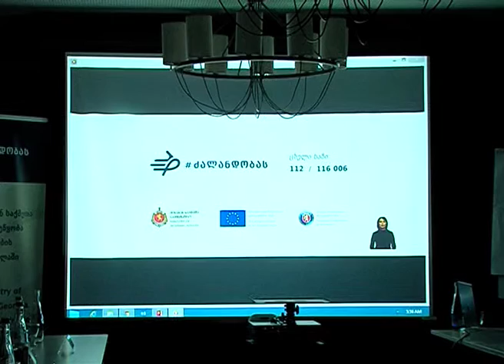შსს-მ ოჯახში ძალადობის თემაზე მედიასემინარი გამართა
გიორგი მღებრიშვილი ჟურნალისტებს შეხვდა

შინაგან საქმეთა სამინისტრომ, პროექტის - „საქართველოს შინაგან საქმეთა სამინისტროს ხელშეწყობა ოჯახში ძალადობის წინააღმდეგ ბრძოლაში“ ფარგლებში, ჟურნალისტებისთვის ბორჯომში ორდღიანი მედიასემინარი - „ოჯახში ძალადობის თემების მედიაგაშუქება - ქართული რეალობა და საერთაშორისო გამოცდილება“ გამართა. ტრენინგი ევროკავშირის მხარდაჭერით განხორციელდა.

სემინარს გახსნას შს მინისტრი გიორგი მღებრიშვილი დაესწრო.

„ოჯახში ძალადობის წინააღმდეგ ყველა უნდა გავერთიანდეთ. ამ თემის გაშუქება საკითხის სიღრმისეულ ცოდნას და გააზრებას მოითხოვს. ჩემთვის ეს სემინარი ძალიან მნიშვნელოვანია იმისათვის, რომ უკეთ მოვახდინოთ აღნიშნული თემის შესახებ საზოგადოების ინფორმირება და შესაბამისად, დანაშაულის პრევენცია. ეს არის სპეციფიკური სახის დანაშაული და საზოგადოების, მათ შორის, თქვენი -ჟურნალისტების მხრიდან, დიდ პასუხისმგებლობას და ჩართულობას მოითხოვს,“- აღნიშნა სემინარის მონაწილეებთან საუბრისას გიორგი მღებრიშვილმა.

ტრენინგის მიზანი იყო ოჯახში ძალადობის საკითხებზე მომუშავე ჟურნალისტებისთვის აღნიშნული თემის გაშუქების მსოფლიოში არსებული სტანდარტებისა და რეგულაციების გაცნობა.

სწავლებაზე შსს-ს წარმომადგენლებმა ჟურნალისტებს ოჯახში ძალადობის, მასთან ბრძოლის მეთოდების და პრევენციის შესახებ პრეზენტაციები წარუდგინეს. სემინარის მონაწილეებმა ძალადობის სხვადასხვა ფორმის შესახებ დეტალური ინფორმაცია მიიღეს, ძალადობის ფაქტების შეფასების ჯგუფური სიტუაციური სავარჯიშოები შეასრულეს და აღნიშნულ თემაზე ინდივიდუალური დავალებები მოამზადეს. ტრენინგზე ოჯახში ძალადობის კონკრეტული მაგალითები და მათი აღმოფხვრის გზები, ასევე, ოჯახში ძალადობის ფაქტების გაშუქებისას არსებული მთავარი გადაცდომები განიხილეს.

შსს-ს წარმომადგენლებმა ოჯახში ძალადობის გაშუქების მედია-სტრატეგიებზე და აღნიშნულ დანაშაულთან ბრძოლაში მედიის როლზე ისაუბრეს.

შსს-ს საერთაშორისო ურთიერთობების დეპარტამენტის პროექტების მართვის სამმართველოს უფროსმა მაკა ფერაძემ ჟურნალისტებს სამინისტროს მიერ ოჯახში ძალადობის წინააღმდეგ ბრძოლის და პრევენციის მიმართულებით განხორციელებული პროექტები და მიღწეული შედეგები გააცნო.

მედიასემინარის დასასრულს, ყველა მონაწილეს შსს-ს ოჯახში ძალადობის წინააღმდეგ მიმდინარე კამპანიის -„ძალა ნდობას“ ბრენდირებული სიმბოლური საჩუქრები გადაეცა.